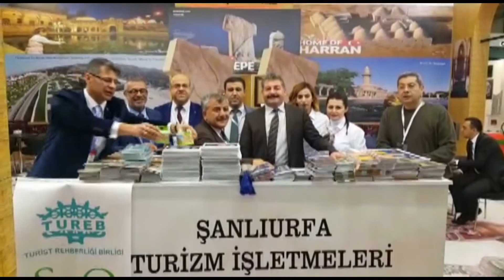25 01 2017 ŞANLIURFA, 20 EMİTT FUARINDA